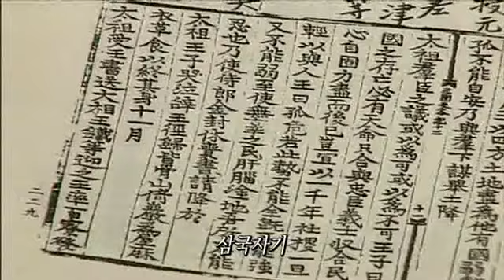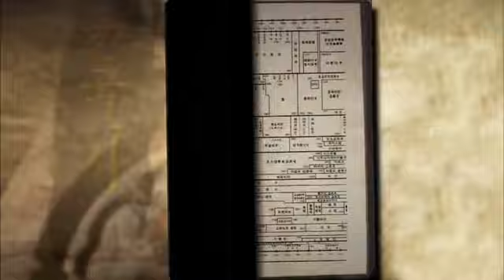이야기 한국사 - 32강 고려의 창업군주 태조 왕건 _#004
EBS, 이야기 한국사, 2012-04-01, 32강 고려의 창업군주 태조 왕건

32강 고려의 창업군주 태조 왕건

조선의 왕 태조, 태종, 세종, 광해군, 효종, 숙종, 영조, 정조의 통치 철학과 현재에 주는 메시지.
역사 속 사건과 인물에 대한 화두 던지기
왕과 그 주변을 둘러싼 인물들의 활약과 갈등

- 이야기 한국사 (김상태) 17 ~ 23강

개화와 수구의 줄다리기에서 해방과 분단까지 한국 근현대사에 대한 올바른 이해
사진으로 보는 근현대사

- 이야기 한국사 (전덕재) 24 ~ 31강

한국사에 관한 주요한 이슈나 주제를 체계적으로 정리하여 이야기식으로 설명한다.

- 이야기 한국사 (김기덕) 32 ~ 40강

고려의 건국부터 멸망까지의 전체 주제를 9개로 나누되, 각각이 독립된 주제로 구성되도록 하며, 정치사를 기본으로 하되 문화, 생활사에 대한 다양한 이야기들이 반영되도록 구성